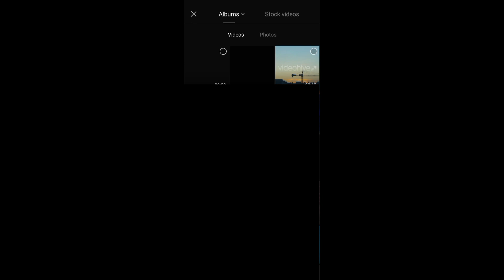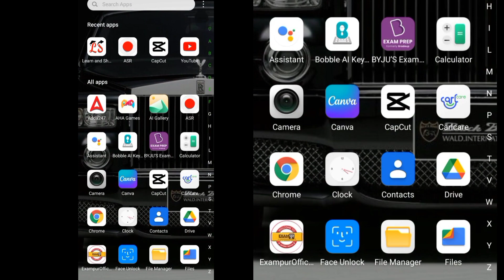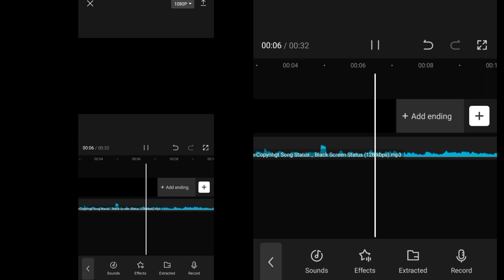How To Edit Lofi Songs On Android | How To Make Lofi Music | Lofi Songs Kaise banaye in 2023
guys video late dalne ke liye sorry.

         If this video is knowledgeable for you
so please,,,,

               """"""""support """""""""""""

                          "  Your Queries "

how to find background for lofi songs
lofi songs
how to make lofi
lofi music kaise banaye
How to edit lofi music
how to edit lofi songs
how to make lofi video edit
how to make lofi remix